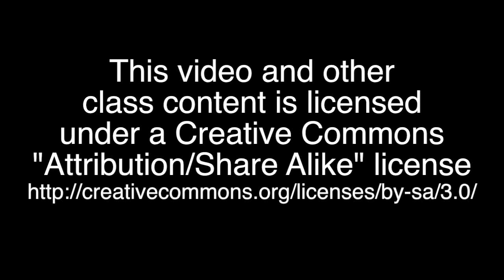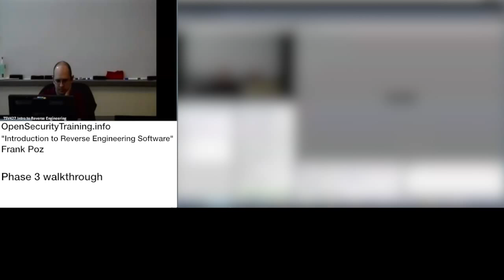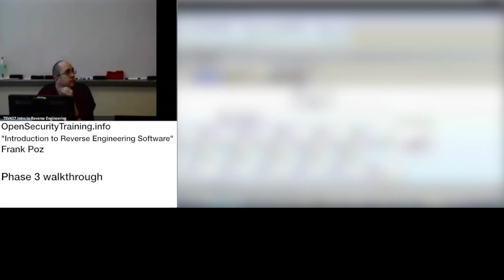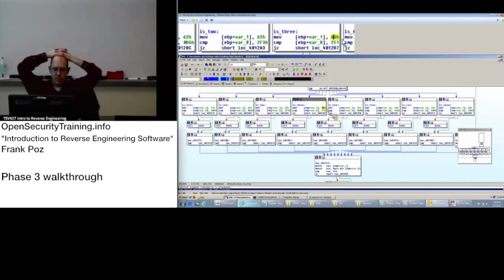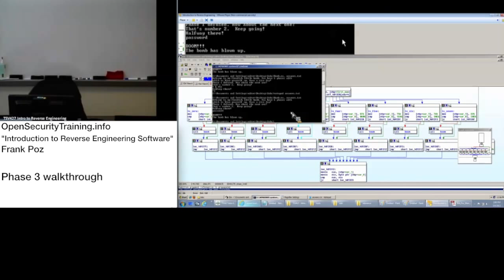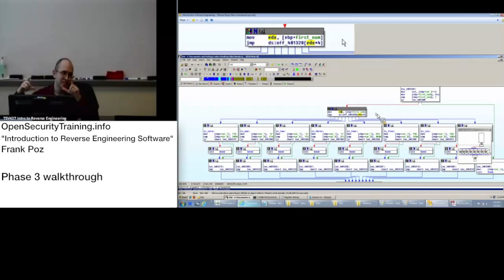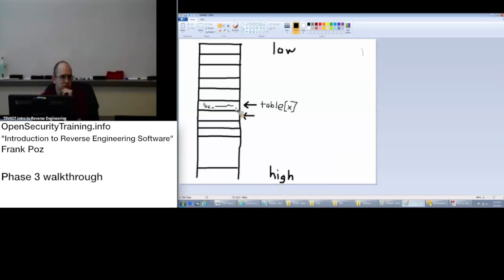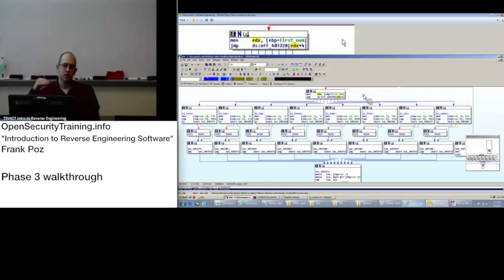2013 Day1 P11: Intro to REing Software - Phase 3 Walkthrough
Throughout the history of invention curious minds have sought to understand the inner workings of their gadgets. Whether investigating a broken watch, or improving an engine, these people have broken down their goods into their elemental parts to understand how they work. This is Reverse Engineering (RE), and it is done every day from recreating outdated and incompatible software, understanding malicious code, or exploiting weaknesses in software.

In this course by Frank Poz, we will explore what drives people to reverse engineer software and the methodology and tools used to do it.

Topics include, but are not limited to:
•Uses for RE
•The tricks and pitfalls of analyzing compiled code
•Identifying calling conventions
•How to navigate x86 assembly using IDA Pro
•Identifying Control Flows
•Identifying the Win32 API
•Using a debugger to aid RE
•Dynamic Analysis tools and techniques for RE

Introductory Intel x86 is a direct and very necessary prerequisite which should be taken before this class. This class will serve as a prerequisite for a later class on malware static analysis.